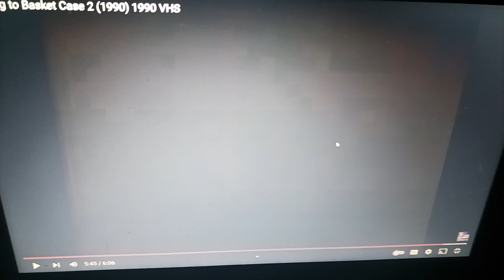Opening Logos Basket Case 2 (DVS)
Shipiro Glickenhms Entertainment (Rated R)
Opening Logos Of Basket Case 2 (DVS)
Narrated Awesome Kicker TV. (In WGBH)